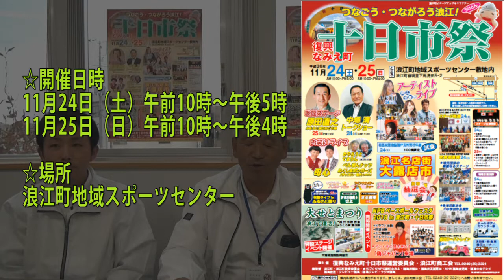【なみえチャンネル第146回】十日市祭のご案内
毎週水曜日に浪江のニュースを動画で分かりやすく配信している「なみえチャンネル」。

《今週の内容》
11月24日と25日に開催される復興なみえ町十日市祭。今週は、その運営委員会の浪江町商工会を訪問し、今回の内容や見所をお聞きしました。盛りだくさんの二日間、皆さまぜひ十日市祭にお越しください！